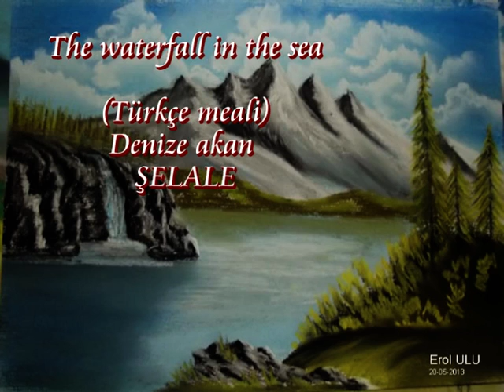Pastel boya ve parmakla resim çizim tekniği -16 Erol ULU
Pastel painting picture drawing technique of -16
Manzara çizimi ÇERKES müziği eşliğinde hızlandırılmış görüntülerle
Ben ressam değilim...